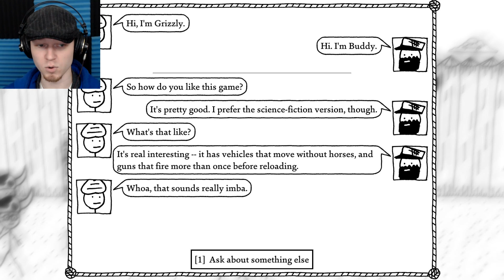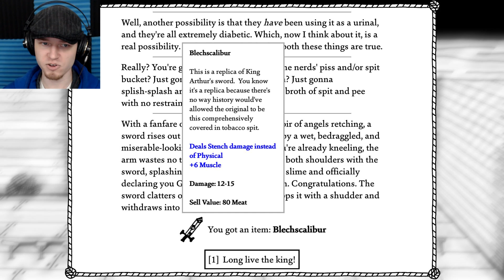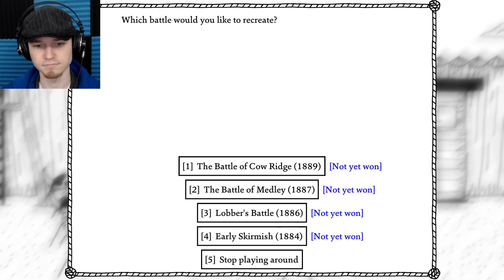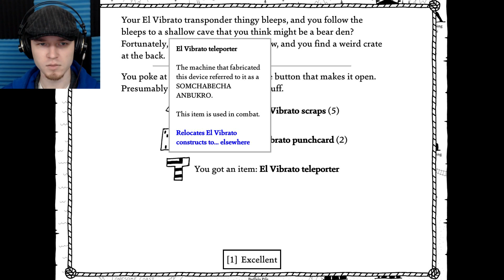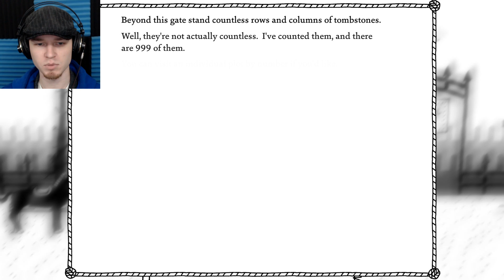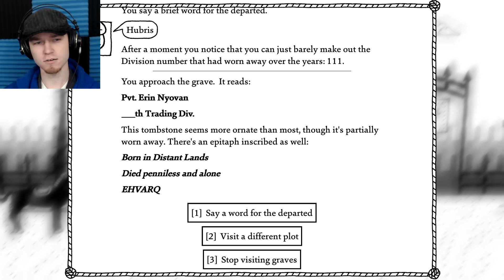West of Loathing | Part 14